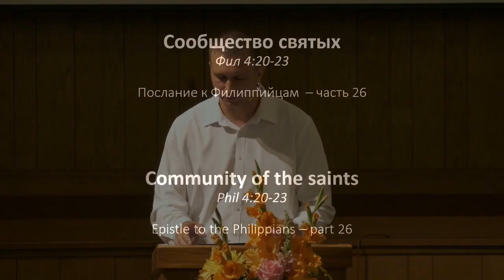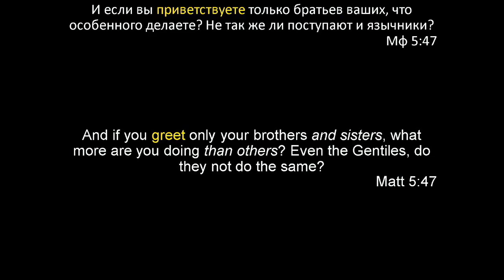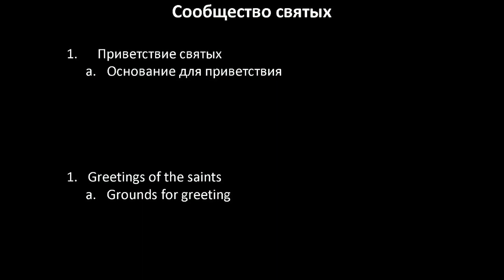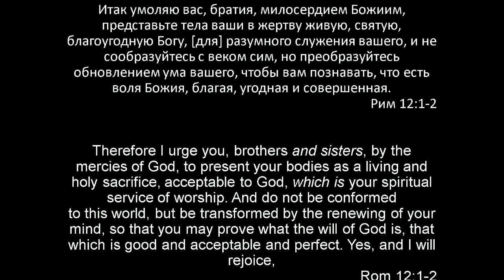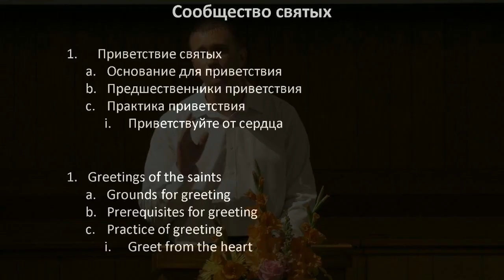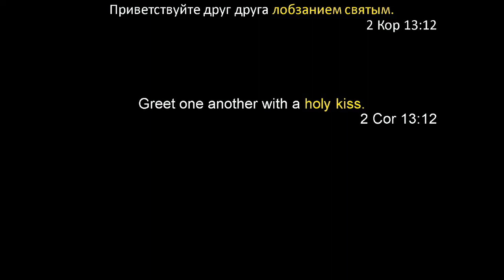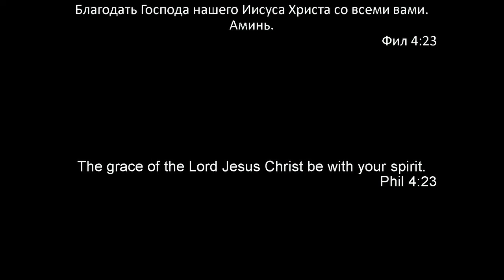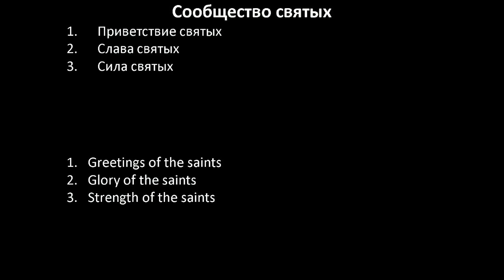"Сообщество святых" | Владимир Мицук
(June 27, 2021) "Community of the Saints" | Vladimir Mitsuk
Philippians 4:20-23